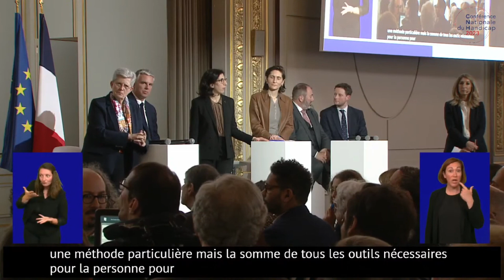Intervention Philippe Aubert à la Conférence Nationale du Handicap 2023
Ce mercredi 26 avril 2023, j'ai eu le plaisir de pouvoir intervenir lors de la 6ème Conférence Nationale du Handicap, et ainsi poser une question au Président de la République sur les outils de CAA, communication alternative et améliorée, ainsi que l'ensemble de l'écosystème humain et technologique autour, qui mérite d'être pris en charge, pour de réelles avancées en faveur des personnes en situation de handicap empêchées dans leur communication orale, et à besoins spécifiques. Tout autant en faveur de leurs familles, leurs aidants, les personnes les accompagnant pour des activités culturelles, sociales, professionnelles, économiques, environnementales, etc ...

Au plaisir de lire vos questions en commentaires ici ou sur LinkedIn.